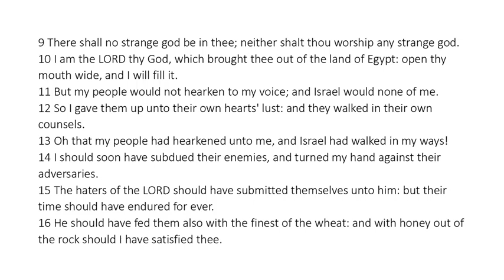Psalm 81 - King James Bible - Read Along Audio